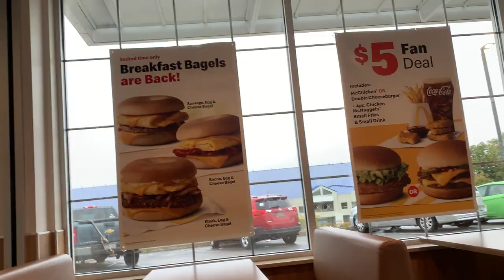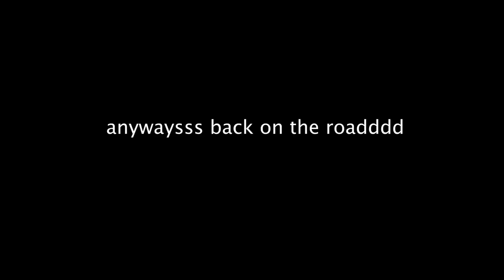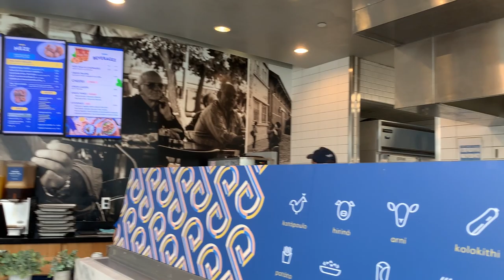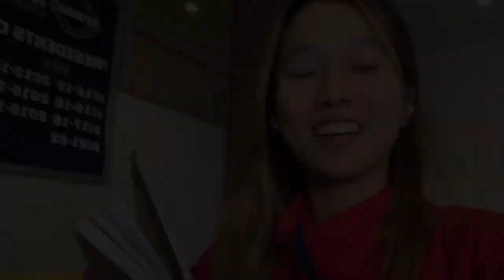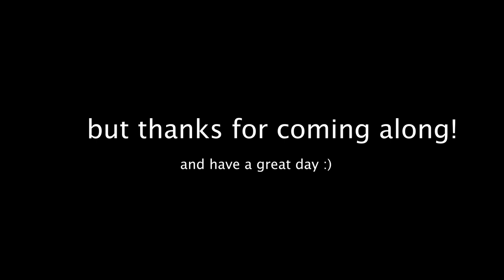BOSTON daytrip & TAEKWONDO tournament @ MIT! | just another cornell tkd vlog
Come with us on a road trip to Boston, MA and a Taekwondo tournament at MIT! The Cornell TKD team competes in the ECTC (Eastern Collegiate Taekwondo Conference), and you can find their competition rules

Editing this video took way too long, so I hope you enjoy😭